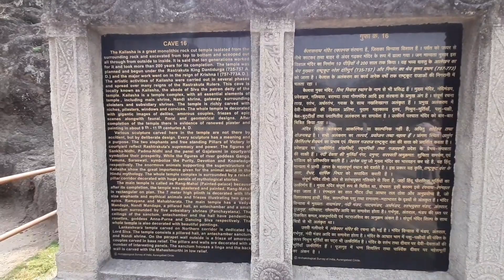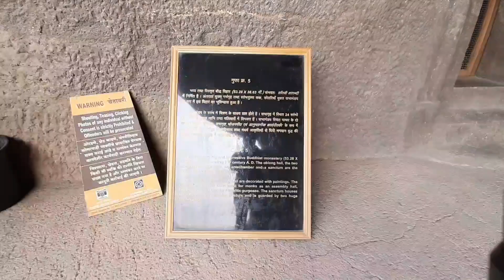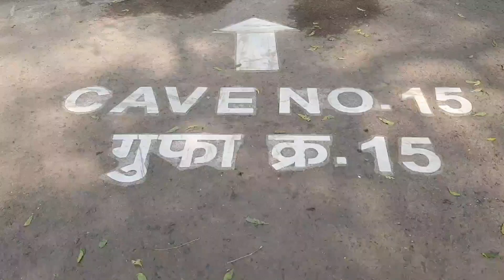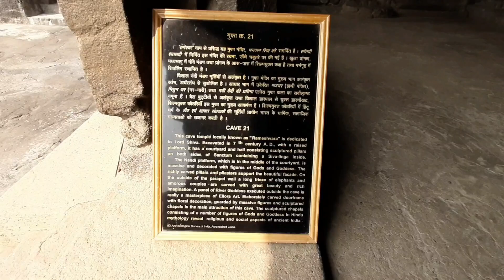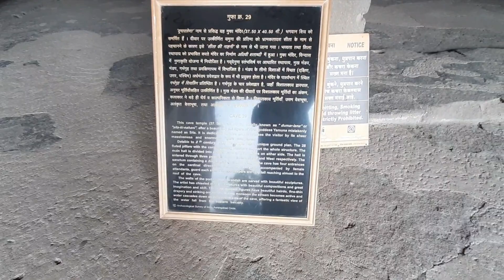Ellora Caves & Kailasa Temple | World Heritage Site | Aurangabad, Maharashtra | Travel Escape Vlogs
Description: This video is on Ellora Caves which is located in Aurangabad of Maharashtra 29kms away from city area. Ellora Caves complex has total 34 magnificent rock-cut caves which consists of 12 Buddhist (Cave 1- 12), 17 Hindus (Cave 13 - 29) and 5 Jain (Cave 30 - 34).
Ellora is declared as World Heritage Sites by UNESCO in 1983.

Famous Caves

Cave 16 (Kailasha Temple): The Kailasa temple is one of the most spectacular monuments in the world and it is the largest rock-cut structure anywhere. Built by Krsna I (r. 756-773 CE) of the Rashtrakuta Dynasty. The temple is dedicated to Lord Shiva and has unbelievable work of art and architecture curved in the rocks.

Cave 10 (Vishvakarma Cave):
The magnificent Cave 10 dates from the early 700s and is known as the Carpenters Cave (Sutar Jhopadi) because of its imitation in stone of wooden beams on the ceiling. At the far end, a seated Buddha is enthroned in front of a large stone stupa.

Cave 11 & 12 : Known as Dho Tal and Tin Tal these are 2 & 3 stoery structure.The walls of the shrine room are lined with five large bodhisattvas and is flanked by seven Buddhas, representing each of his previous incarnations.

Cave 21 (Ramesvara Temple) : This cave dates from the late 500s and is thought to be the oldest Hindu cave at Ellora. It houses some fine sculpture, including a pair of rvier goddesses, Ganga and Yamuna, and also has sculptures of Lord Shiva and Goddesses Parvati.

Cave 29 (Dhumar Lena): It has an unusual cross-shaped plan. Pairs of lions guard its three staircases. Inside, the walls are covered in large friezes. To the left of the entrance, Shiva slays the Andhaka demon, then defeats the many-armed Ravana's attempt to shake him and Parvati off the top of Mount Kailash.

Watch similar videos of Temples in this channel in the description link given below: